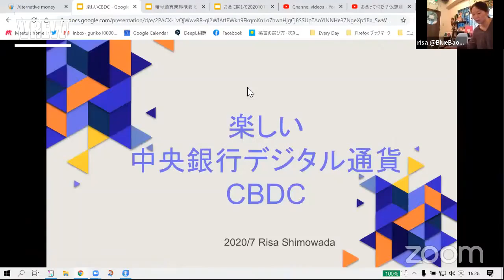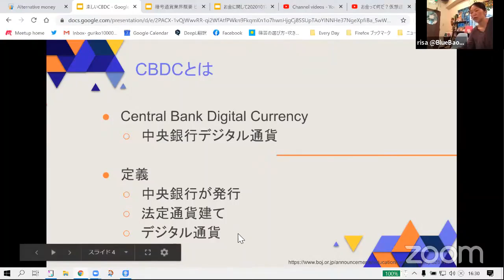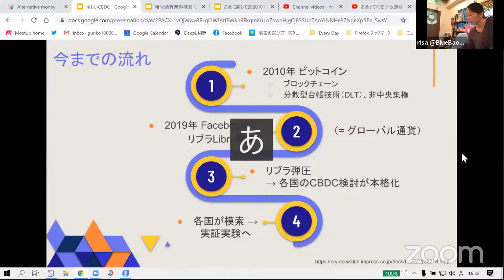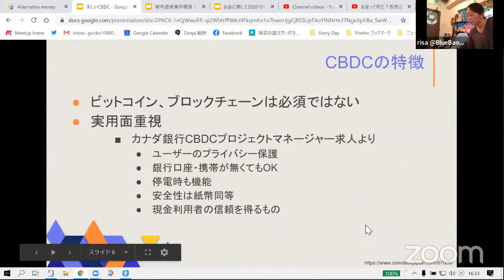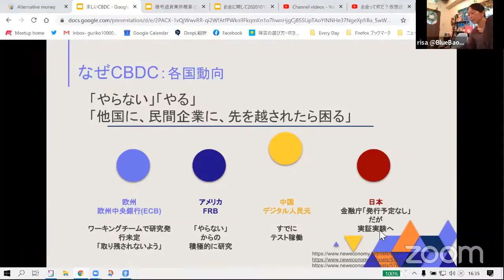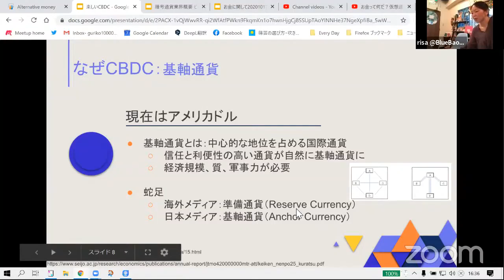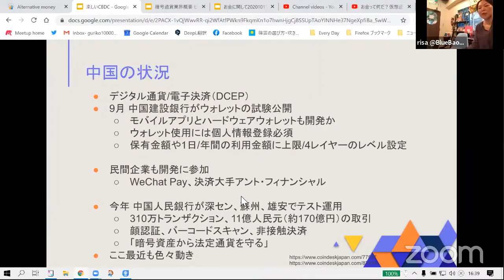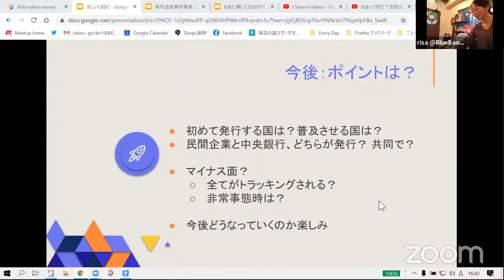「楽しい中央銀行デジタル通貨CBDC」【お金って何だ？イベント No2】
「日曜午後の大人の勉強会」という括りで開催した「お金って何だ？」イベントのプレゼンテーション動画その2です。

中央銀行デジタル通貨CBDCの話です。
「楽しい中央銀行デジタル通貨CBDC」by Risa：CBDCの動向に興味があるカフェの人